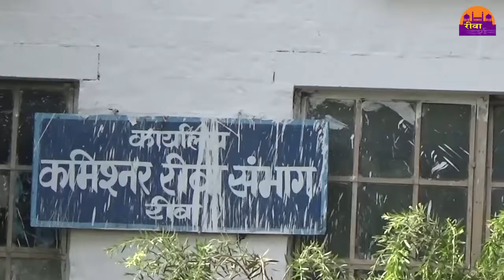तालाब से अतिक्रमण हटाने की मांग ||REWA DARSHAN